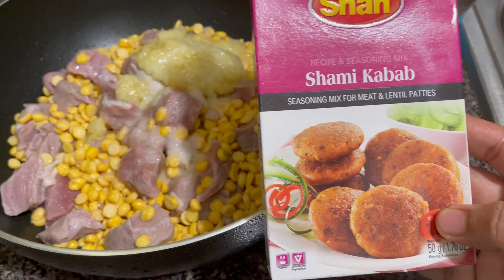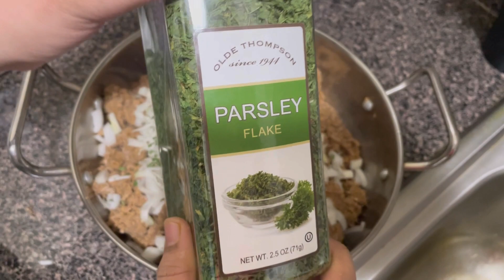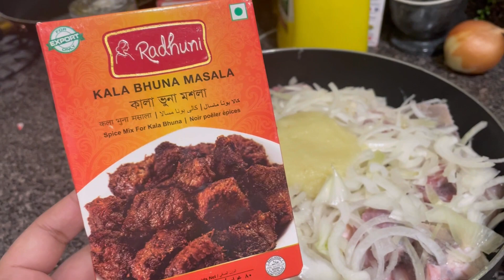ঈদ মোবারক! ঈদের জন্য কালাভুনা,নওয়াবি সেমাই,ব্রেড পুডিং,শামী কাবাব,রোস্ট যেভাবে রান্না করেছিলাম।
আসসালামু আলাইকুম সবাইকে !কেমন আছেন সবাই ?সবাইকে জানাই ঈদ মোবারক !ঈদ তো চলেই গেল ।সবার ঈদ কেমন কাটল ?আমার তো আলহামদুলিল্লাহ ভালোই কেটেছে।ঈদে কি কি রান্না করেছিলাম সব কিছু আপনাদের সাথে শেয়ার করলাম।আশা করি আপনাদের ভালো লাগবে।আজকের ভিডিওতে আছে,